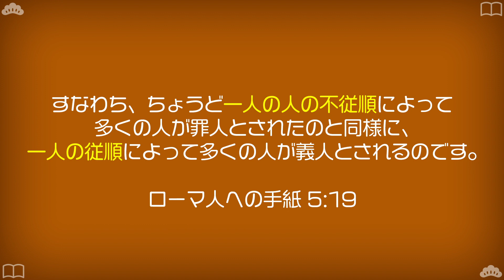【徹底解説】エデン契約とは｜アダムが人類にもたらした影響